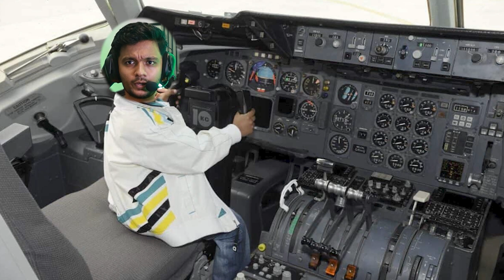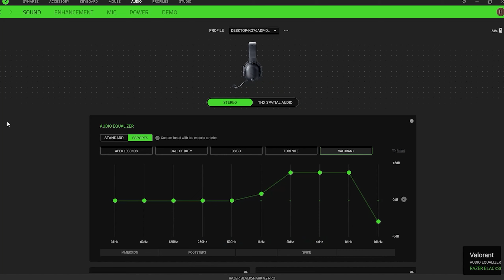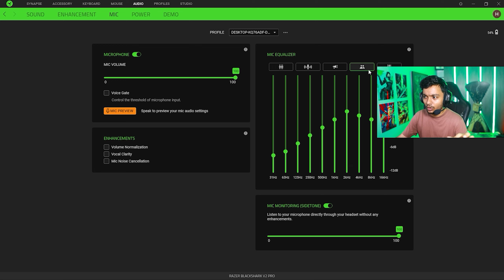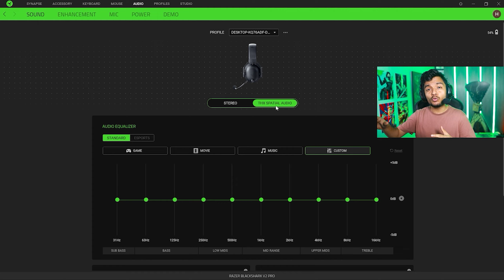BEST HEADPHONES FOR VALORANT ? Razer Blackshark V2 PRO 2023 Unboxing and review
My channel name is HARSH KHELRAAY ( khelraaaay )

Real name - Harsh Salunkhe